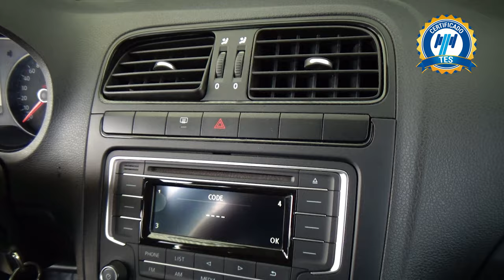Volkswagen / Vento / 2019 - 25740